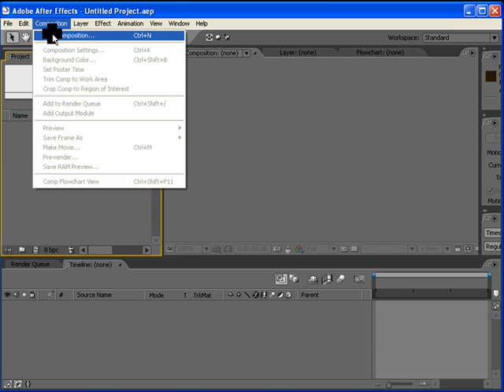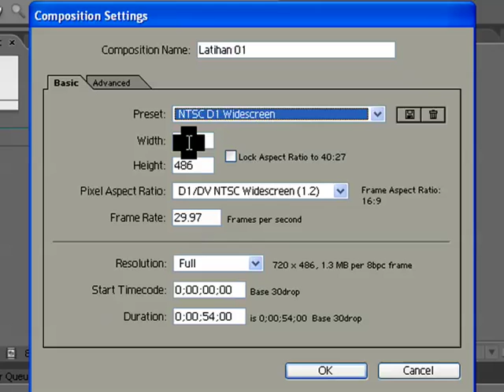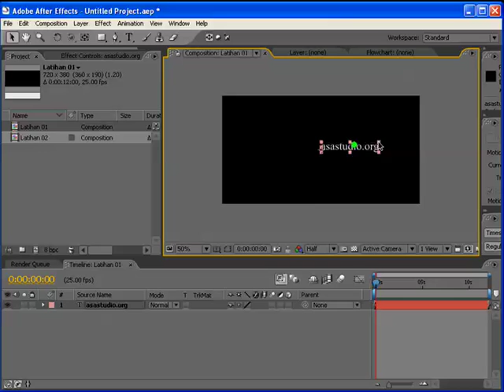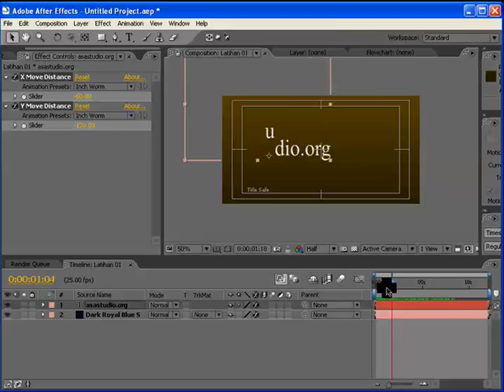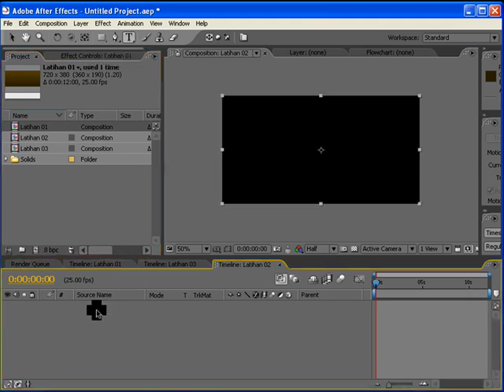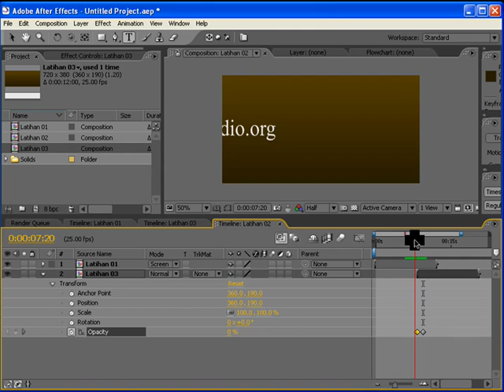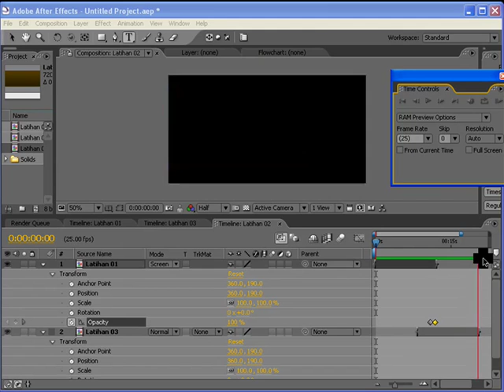After Effects Tutorial Paket Dasar 03 Composition dan Layer